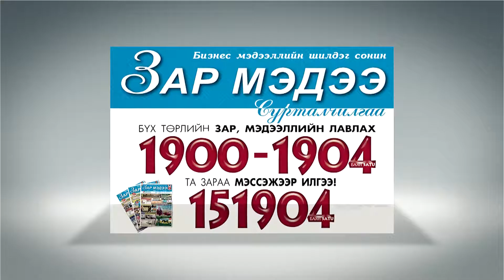Zar text1 7 26